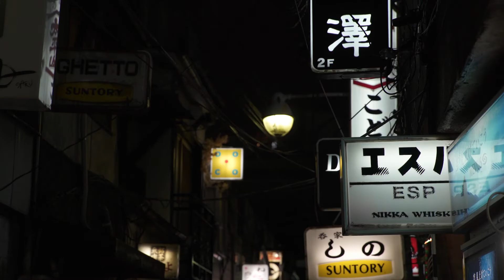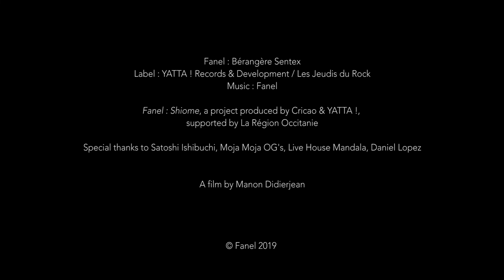Shiome : Fanel meets Japan, Episode 3 : Tokyo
3rd Episode of a small documentary about FANEL meeting Japanese musicians - Nov 2018.
FANEL is french singer-songwriter mixing Western pop music and Japanese tradition. Her debut album out in September 2019.
She creates SHIOME, a lab which allows her to go deeper in that creative process and invites her french musicians and Japanese traditionnal musicians from Okinawa to join her on stage.

FANEL : SHIOME • JAPAN TOUR
April 17th - 26th • Creative residency
April 27th • Ginoza, Okinawa
April 28th • Naha, Okinawa
April 30th • Kyoto
May 1st • Kyoto (TBC)
May 2nd • Tokyo (TBC)
May 3rd • Tokyo
May 4th • Tokyo

A project produced by Cricao & YATTA! records & development, supported by La Région Occitanie & SPEDIDAM
Special thanks to Satoshi Ishibuchi, Moja Moja OG's, Mandala Live house